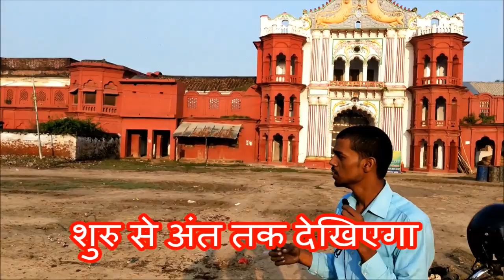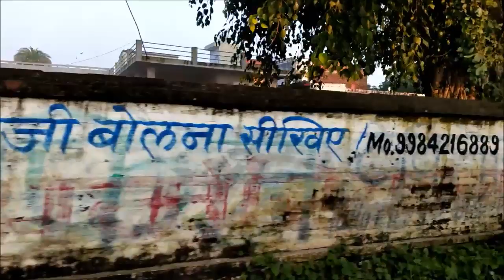बसखारी से हंसवर की सैर Baskhari to hanswar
My tripod

Large tripod

Mobile phone

1:34- Nai Bazar Baskhari
2:38- ITI Makoiya
2:57- Makoiya Hydil
4:30- Makoiya Village
7:09- Dharupur village
7:30- Gohila Chauraha
7:54- Singhpur Chaurah
8:38- Hanswar Thana
9:20- Katohar Chauraha
9:50- Hanswar Chauraha
10:40- Hanswar Market Ambedkar Nagar
11:02- Bank Of Baroda Hanswar
12:27- Hanswar State Market
13:16- Hanswar ki kothi
14:20- Local People about this kothi

Hanswar ambedkar nagar, katokhar chaura, hanswar chauraha, makrahi , hanswar tanda, hanswar market, hanswar kothi, hanwar road, hanswar bazar,
Hanswar is a village in the Ambedkar Nagar district of Uttar Pradesh, India, located east of Tanda. It was ruled by the Royal Family of Hanswar Estate till 1950. Demographically, Hanswar resembles the rest of the Purvanchal area in which it is located. It is primarily an agricultural area. It rates moderate in its level of literacy, and has a low human development index.Hanswar has a rich historical background.